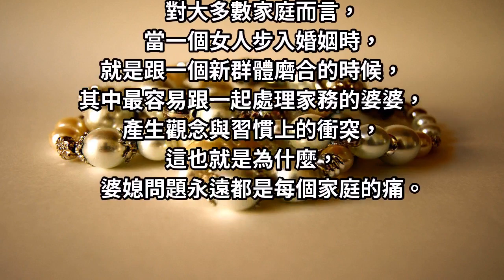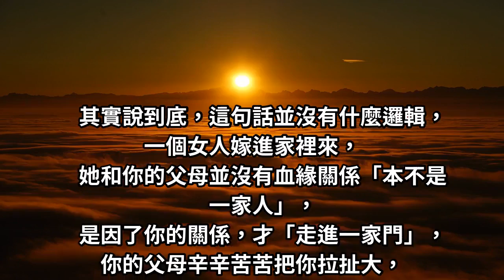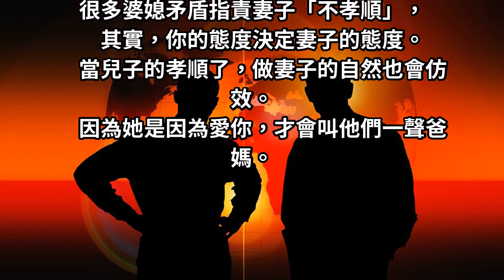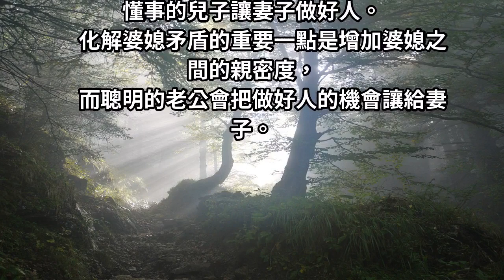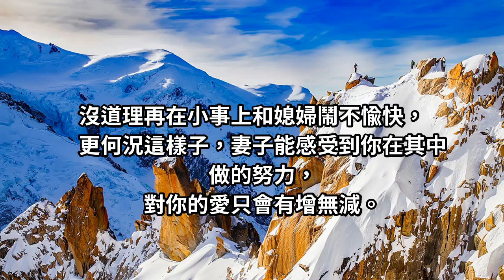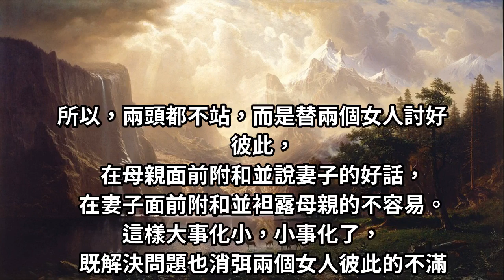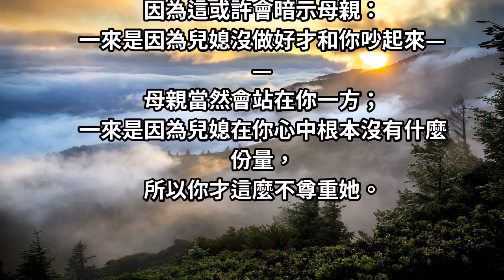沒有不孝順的媳婦，只有不懂事的兒子！其實男人的態度，會決定妻子的態度！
沒有不孝順的媳婦，只有不懂事的兒子